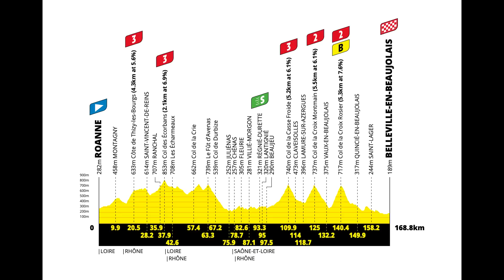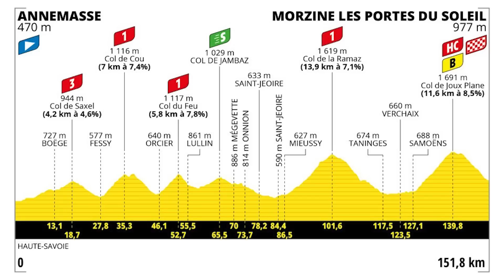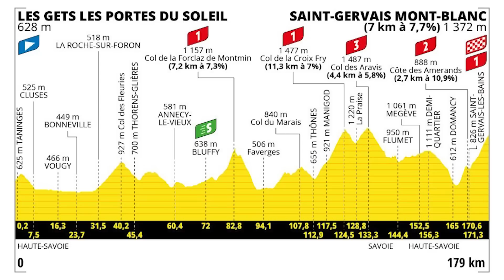JB2: 2023 Tour de France Stage 11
Jasper Philipsen triumphs once again in this year's Tour de France, showcasing unwavering determination. With three more chances on the horizon, his unstoppable momentum sets the stage for a discussion on three riders in tour history who have secured 8 victories in a single tour.